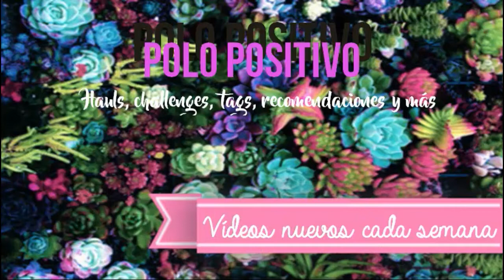Hoy recomiendo...- 10 canciones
Como podréis ver el vídeo es muy corto, y seguramente os parezca poco entretenido, y eso se debe a que después de 2 casi 3 horas de edición (poniendo las canciones mientras yo hacía playback), al subirlo a youtube, me ha puesto que 5 de las 10 canciones del vídeo llevaban copyright, por tanto no he podido subir el vídeo, con los trozos en los que hacia playback, así que lo siento DE VERDAD, un beso :3 y nos vemos en el siguiente vídeo MUAAACK _________________________________________________________________
Muchas gracias por haber visto este vídeo, si queréis ver algún vídeo en especial dejádmelo en  los comentarios, e intentaré hacerlo 🤗
Si quieres que te salude en un vídeo pídemelo en los comentarios.
Cuando saludo a alguien SIEMPRE lo hago al final del vídeo (después de donde sale el vídeo anterior)
Si has llegado hasta aquí comenta: me gusta la música (y si queréis decirme algo mas, mejor :3)